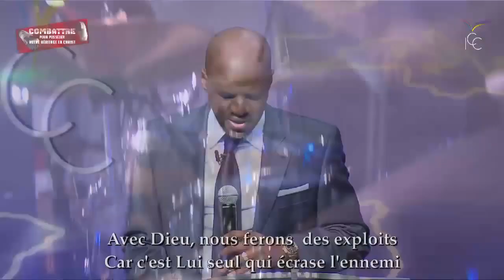Le Dieu De Victoire Habite En Moi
ICC GOSPEL CHOIR